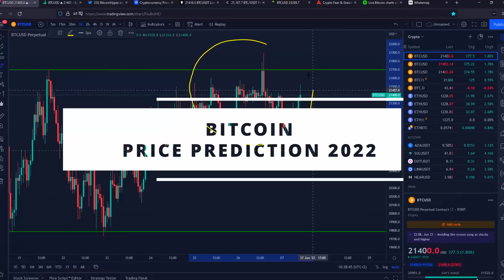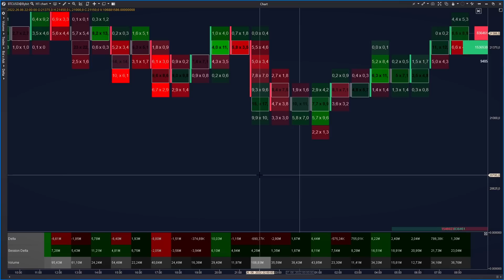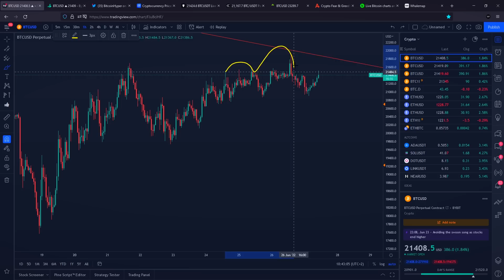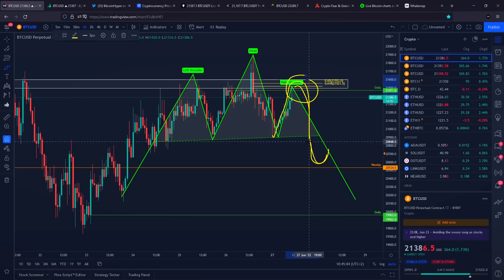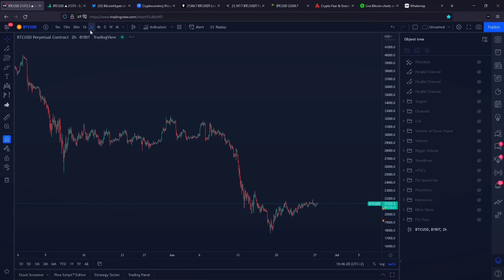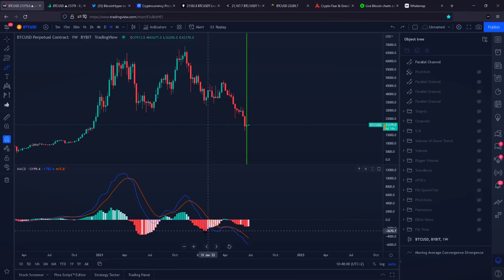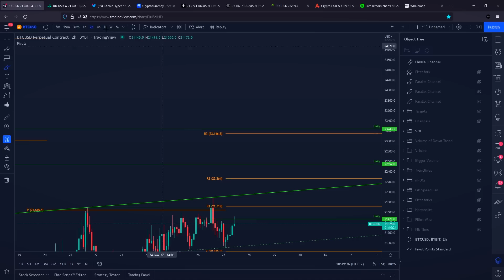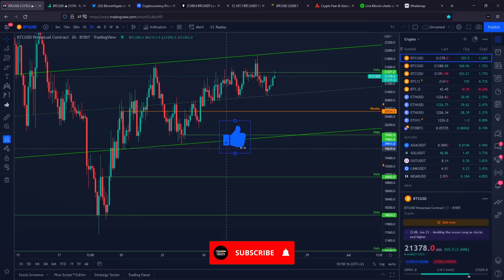URGENT!!! BITCOIN INSANE SIGNAL FLASHING NOW!!!! BITCOIN PRICE PREDICTION 2022 // BITCOIN NEWS TODAY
Bitcoin News Today - URGENT!!! BITCOIN INSANE SIGNAL FLASHING NOW! BITCOIN PRICE PREDICTION 2022 // BITCOIN NEWS TODAY // Cryptocurrency News Today // Crypto News Today

▶ TIMESTAMPS
0:00 Bitcoin Price Prediction

Bitcoin (BTC): 15ViBpKAhNCPzY9UXc6KoTEabUqTEXo1Hr
Ethereum (ETH): 0x2aA9a238511d267662A951E87C36eAd3a0275006
Bitcoin Cash (BCH): qztzh024tfg7fdk4s04hr2ggdw7v9m9kdqmavmarjj